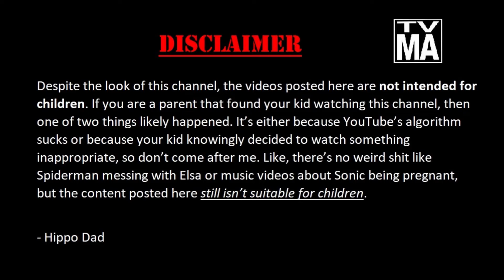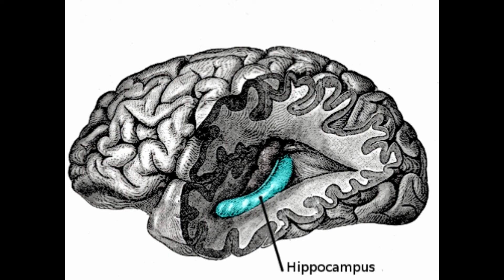Hippo Dad Reacts to Sonic the Hedgehog Fan Art.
Welcome to Hippo Dad. A comedy channel dedicated to the stories, commentary, and jokes of a humble hippo father.

In my 7th video, I celebrate Sonics' arrival to the big screen by looking at some user-submitted fan artwork. Will the experience remind Hippo Dad of making Sonic art in his youth, or has the internet yet again distorted something precious and innocent.

 All of my videos are going to follow a similar format. Expect to see a lot of video game-related content. I also expect to do a lot of videos on other media like anime, movies, and TV. I will also be making videos based on stories along with occasional commentary.

 Be sure to turn on subtitles if you have a hard time understanding my accent. I grew up in Georgia, so to most of you, I will probably sound like Boomhauer. I make sure to go through and add a custom subtitle track to ensure that the video is easier to understand. (You should see the train-wreck that YouTube creates by auto-generating subtitles for my video.)

Hippo Dad is a very new channel, so any engagement will definitely help the channel grow and motivate me to make more content.

Any constructive criticism will be greatly appreciated.

Facebook page is now up.

Finally got Instagram! I don’t know how to work it yet.

Also, any tips on how to more exposure would also be appreciated. I have fun making these videos, but it’s kind of disheartening to only have a handful of views and a few subscribers after the dozens and dozens of hours spent writing and editing. Oh well, Rome wasn’t built in a day!